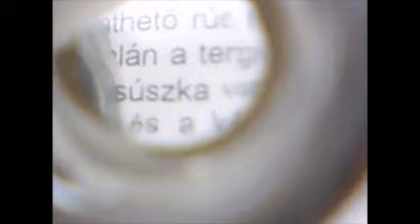Zummolható folyadéklencse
Folyadéklencse